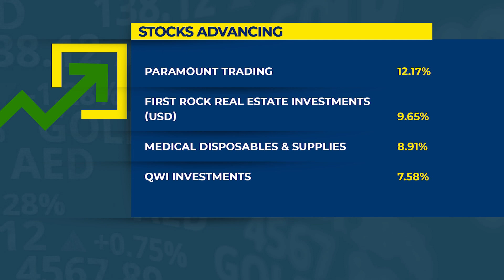Small Businesses Cry for More Funding | Business News